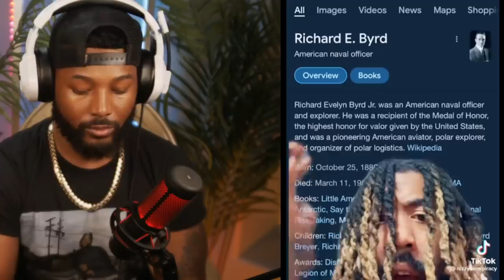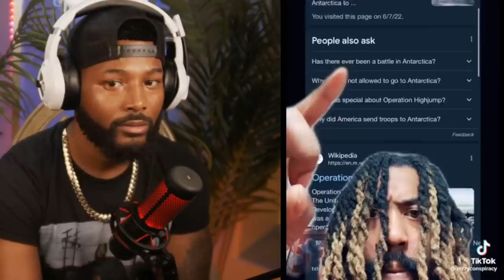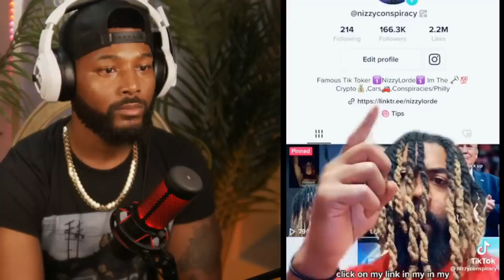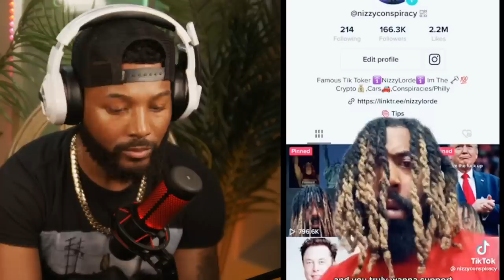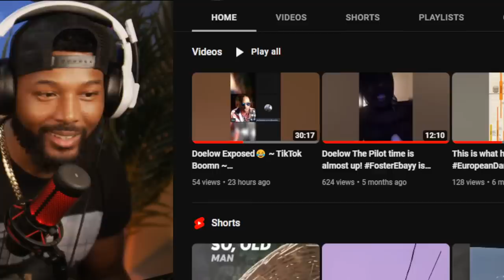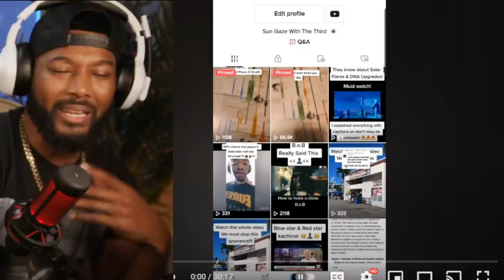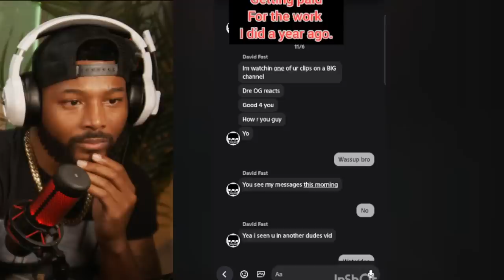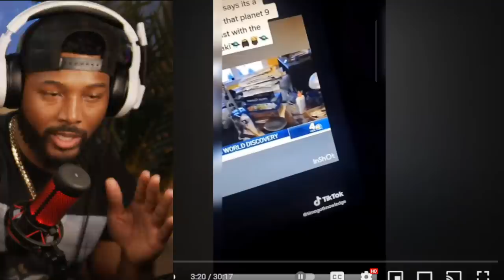👁️👁️!!! Conspiracy Theory TIK TOKS That Will Make You Question Reality | Dre_Og Live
They Are Coming👁️👁️!!! Conspiracy Theory TIK TOKS That Will Make You Question Reality | Dre_Og Live